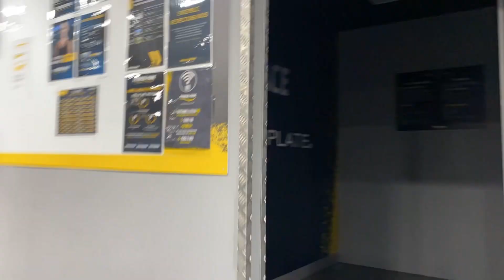A day with me as an embedded developer in France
Hello tech students! In this video I'll show more of my routine as an embedded software developer. As you already know, I'm Brazilian living in France for 3 years and I think it's important to show more!

You can also find me on other social media platforms where I share additional content:

I appreciate your support and look forward to connecting with you soon! ⚡️